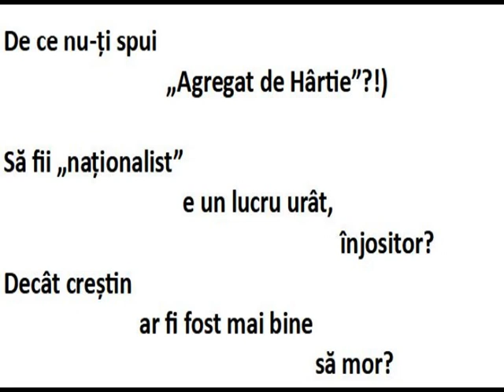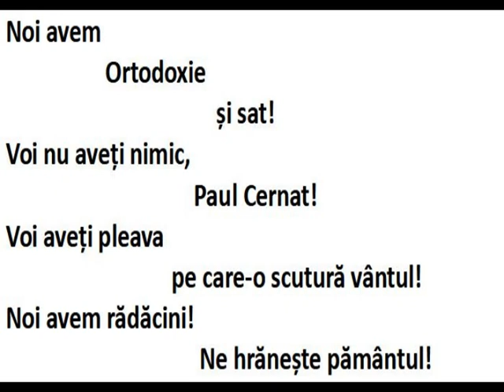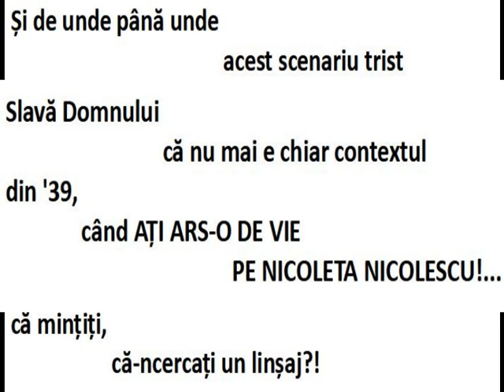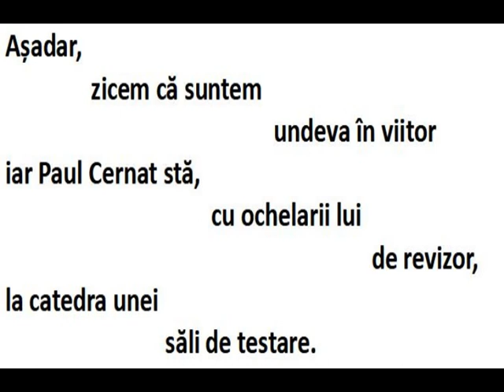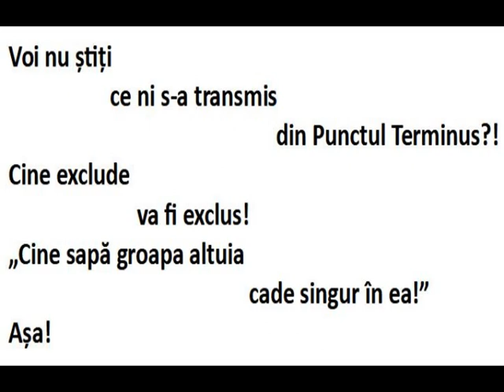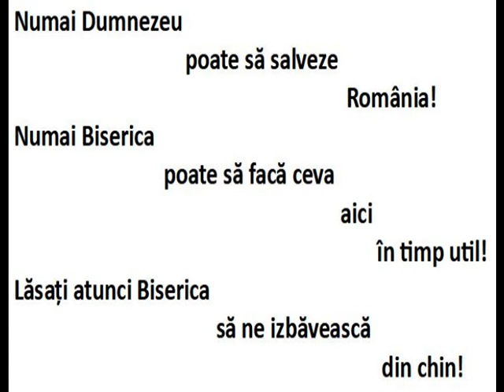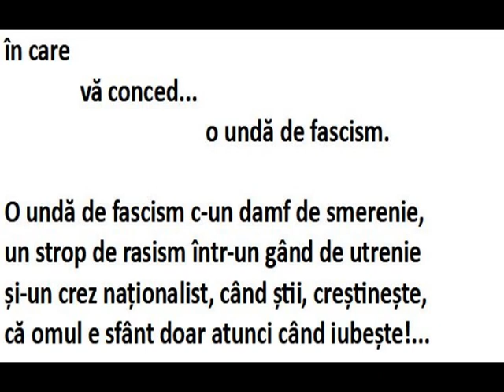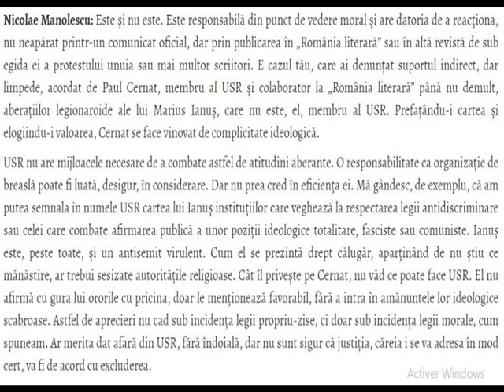O Undă de Fascism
Autor : Marius Ianuș
Lectura : Autorul